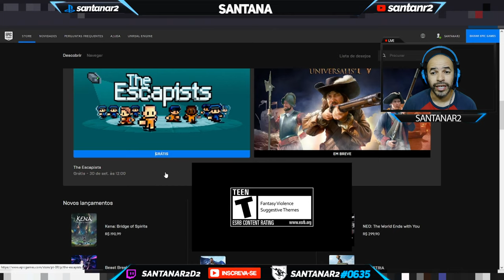Corre Galera !!! Mais 1 Jogo Gratis na Epic Game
►FONTES:  Epic Games Store

Muito obrigado.